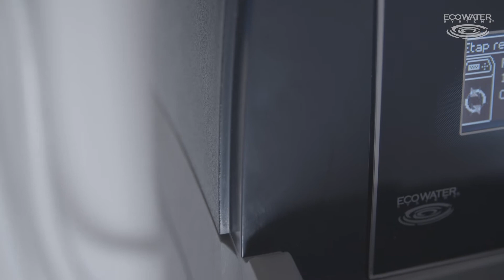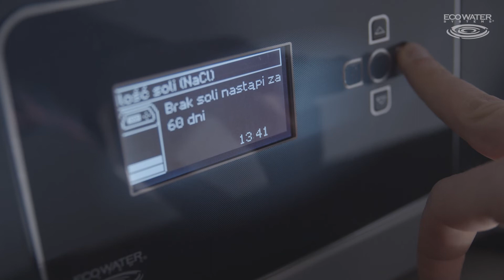Jak działa zmiękczacza wody?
W dzisiejszym odcinku serii "Zmiękczacze wody do mieszkań" Edyta Niewińska z En Decoration Projektowanie Wnętrz oraz nasz Autoryzowany Dystrybutor Robert Truszkowski z Joro Water Systems odpowiadają na najczęściej zadawane przez Was pytania dotyczące eksploatacji zmiękczacza wody:
✅ Jak działa zmiękczacz?
✅ Sól tabletkowana w zmiękczaczu - ile należy jej sypać? Skąd wiemy, że sól się kończy? Gdzie ją kupić? Czy sól wpływa na smak wody?
✅ Czy praca zmiękczacza jest hałaśliwa?
✅ Na jak długo starcza żywica jonowymienna w zmiękczaczu EcoWater?
✅ Na czym polega serwisowanie zmiękczacza?
💡Jeśli szukacie zmiękczacza do Waszego mieszkania, więcej informacji o produktach EcoWater znajdziecie tutaj↙